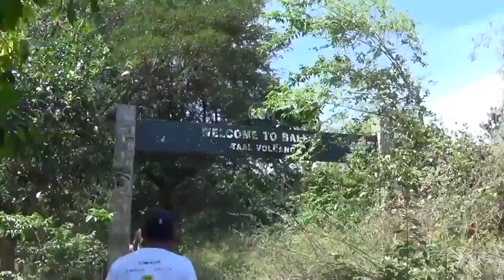TAAL VOLCANO - MINUTES BEFORE THE ERUPTION!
These tourists almost reached the bottom of the crater lake when suddenly it spewed a large amount of steam.